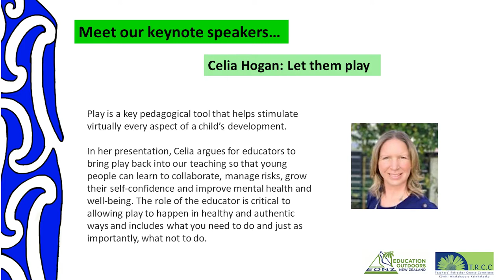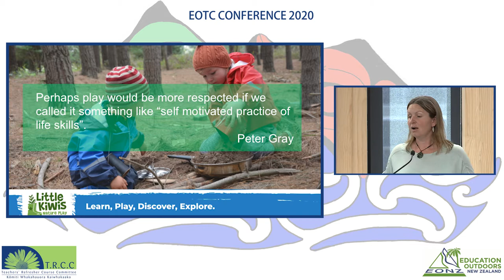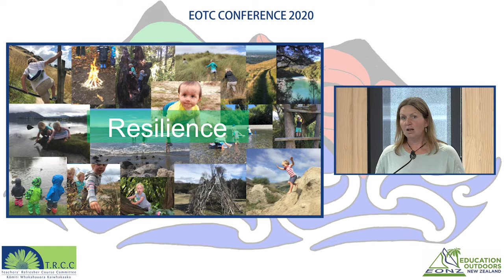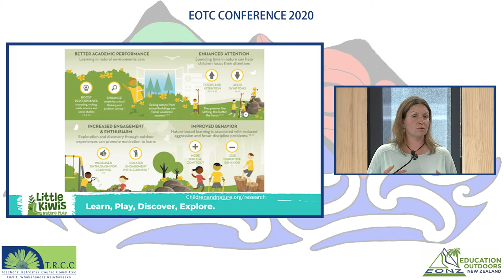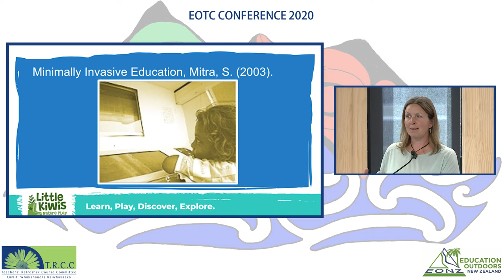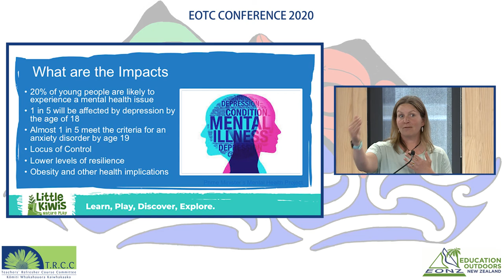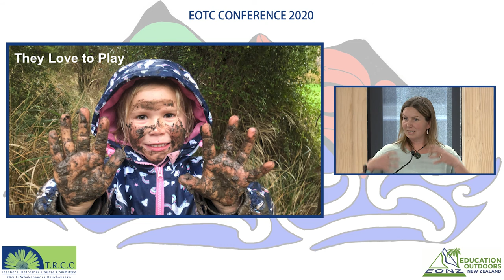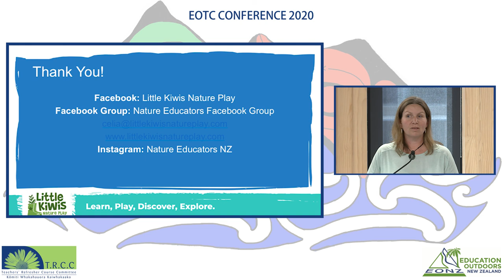EONZ EOTC Conference 2020: Christchurch Keynote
Play is a key pedagogical tool that helps stimulate virtually every aspect of a child's development.
In this presentation, Celia Hogan argues for educators to bring back play into our teaching so that young people can learn to collaborate, manage risks, grow their self-confidence and improve mental health and wellbeing.
Celia was a Keynote Speaker at the 2020 Education Outside the Classroom Conference, hosted by Education Outdoors New Zealand (EONZ).
EONZ is a national professional organisation leading, supporting and influencing Education Outside the Classroom and education outdoors in Aotearoa New Zealand.
for full details and access to the rich repository of information supporting practice in EOTC contexts.